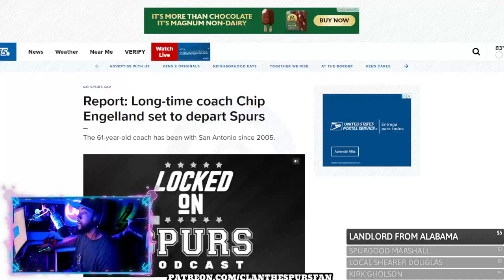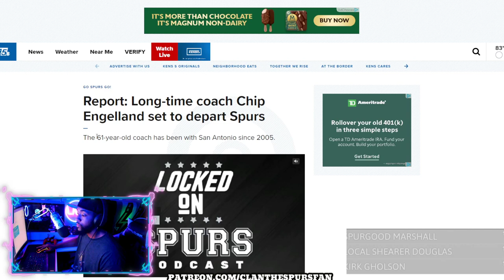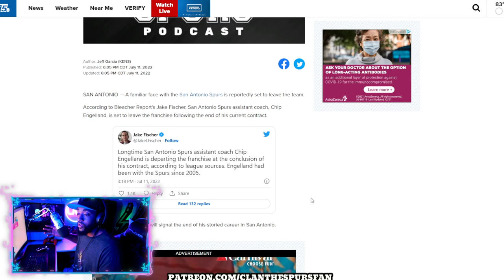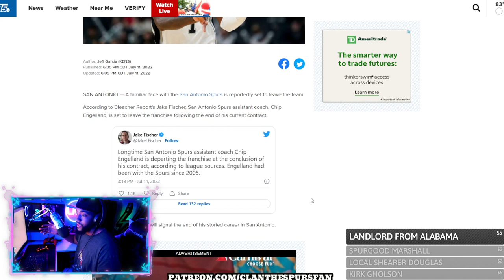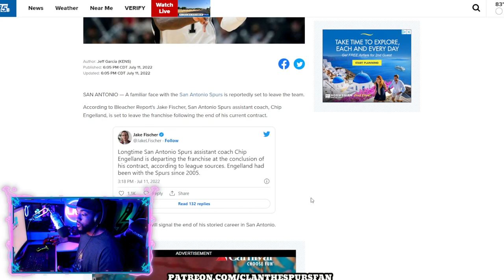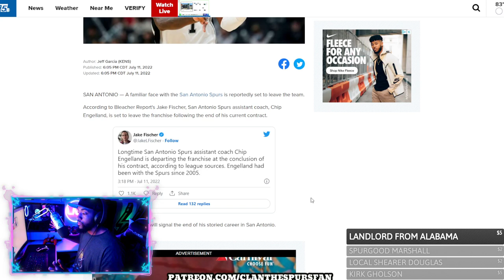Chip Engelland Is LEAVING Spurs!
The shot doctor may be departing the Spurs...